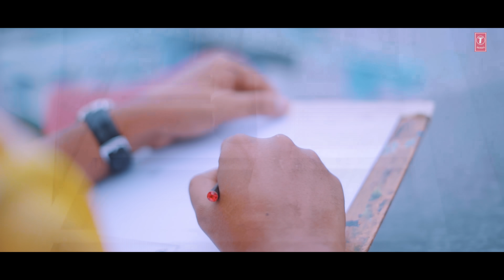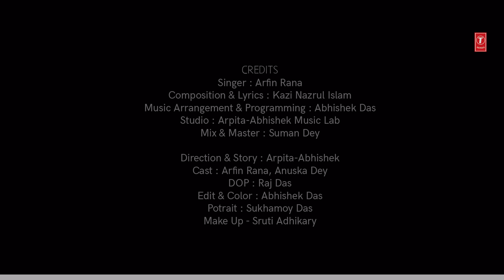Alga Koro Go Khopar Bandhon - Bengali Nazrul Geeti |Arfin Rana|Anushka Dey | New Bengali Video Song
Today, we have brought to you a beautiful Bengali video song - Alga Koro Go Khopar Bandhon – Bengali (Nazrul Geeti), in the mesmerising voice of Arfin Rana.

Song: Alga Koro Go Khopar Bandhon – Bengali (Nazrul Geeti)
Singer - Arfin Rana
Lyrics & Composition - Kazi Nazrul Islam
Music Arrangement & Programming - Abhishek Das
Studio - Arpita-Abhishek
Mix & Master - Suman Dey
Direction & Concept - Arpita-Abhishek
Cast - Arfin Rana, Anushka Dey
Project Co-Ordination (T-Series) - Nitesh Shrigadi
DOP - Raj Das
Portrait Painting - Sukhamoy Das
Edit & Color - Abhishek Das